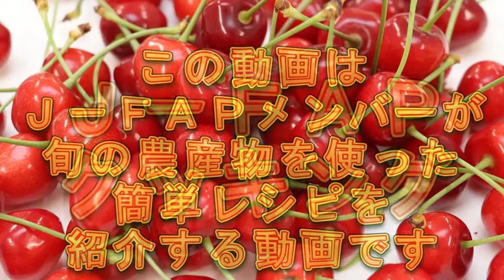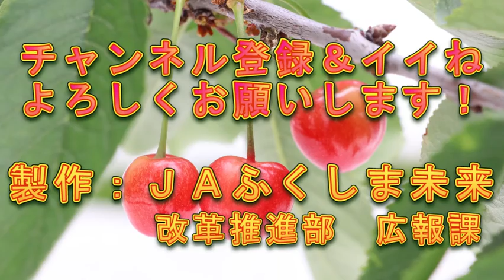Ｊ－ＦＡＰクッキング（ごろごろぷるぷる サクランボのパンナコッタ）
ＪＡふくしま未来の農畜産物ＰＲチーム「Ｊ－ＦＡＰ」のメンバー汐萌実が、サクランボを使った「ごろごろぷるぷる　サクランボのパンナコッタ」をご紹介。簡単に作れますので、動画を参考に作ってみてください！

ＪＡふくしま未来　ＪＦＡＰ　サクランボ　パンナコッタ　おいしい　かわいい